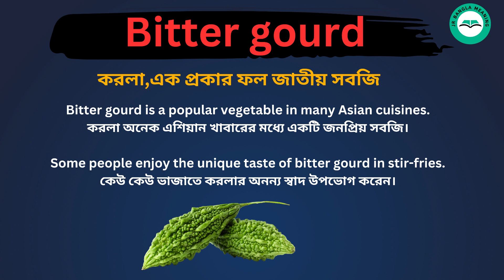Bitter Gourd Meaning in Bengali /Bitter Gourd শব্দের বাংলা ভাষায় অর্থ অথবা মানে কি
Bitter Gourd Meaning In Bengali
Bitter Gourd শব্দের বাংলা ভাষায় অর্থ অথবা মানে কি
Bitter Gourd Bangla Meaning